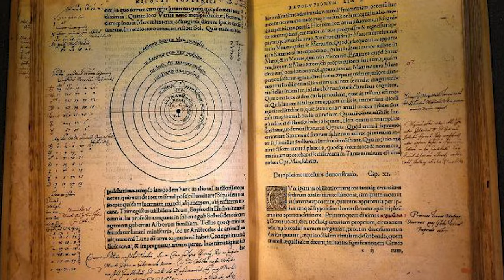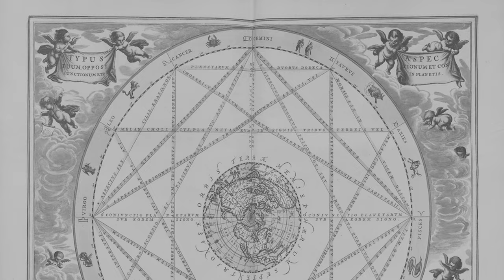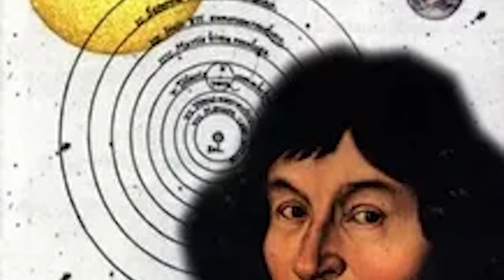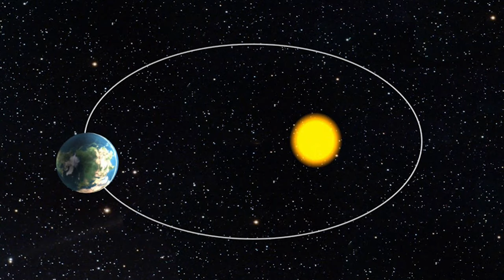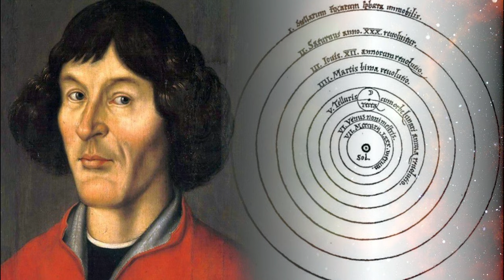Astronomide Yeni Bir Dönemin Başlatıcısı: Nikolas Kopernik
"Nikolas Kopernik adlı bir din bilgini, papaz olarak atandığı Frauenburg Katedrali’nde görev yaptığı dönemde hazırladığı De revolutionibus orbium coelestium (Gök Kürelerinin Döngüleri Üzerine) başlıklı kitabında, bugün Batılı felsefe ve bilim tarihi uzmanlarının “Kopernik Devrimi” diye adlandırdıkları tezini ileri sürmüştü. Kopernik, 1543 yılında ortaya attığı Güneş Merkezli Evren Modeli teorisini, Güneş’in merkezde durağan olarak bulunduğu ve Yer ile birlikte o sıralarda bilinen diğer beş gezegenin (Merkür, Venüs, Mars, Jüpiter, Satürn) düzgün çemberler çizerek onun etrafında sabit hızla dolandığı kabullerine dayalı olarak geliştirmişti. Astronomide yeni bir dönemin başlatıcısı olmuştur."